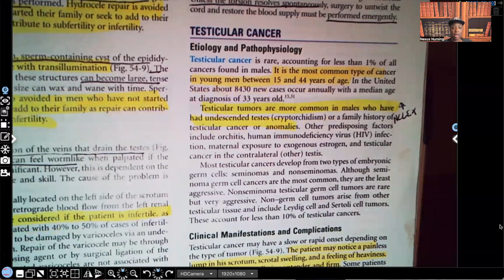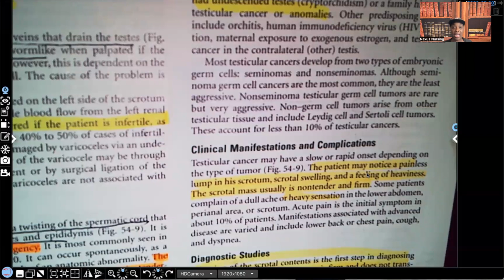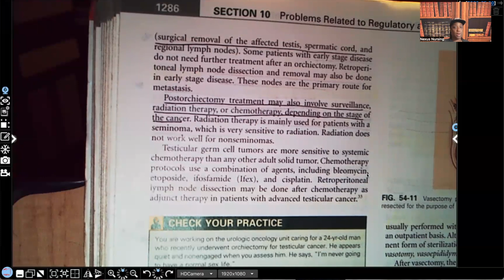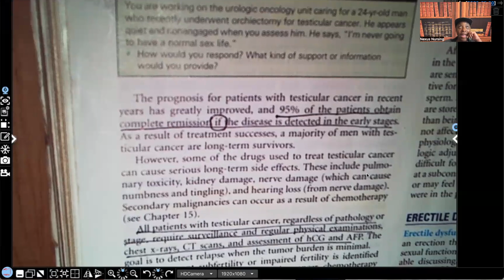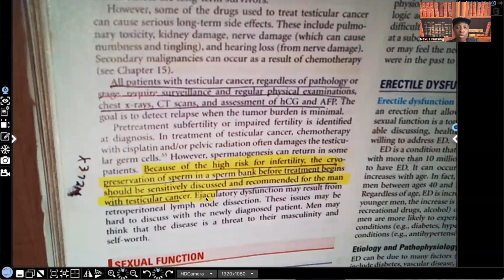Testicular Cancer and Nursing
This video covers the nursing care for patients with Testicular Cancer. Learn about the risks of cancer development, the screening practices, the different types of cancer and the psychosocial issues to address with the cancer survivor. This is a great review for nursing students.